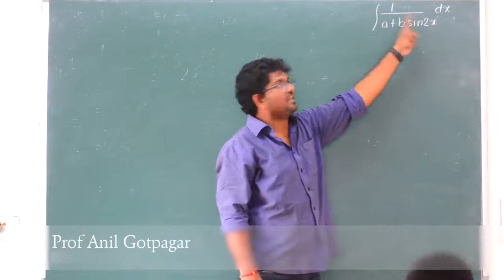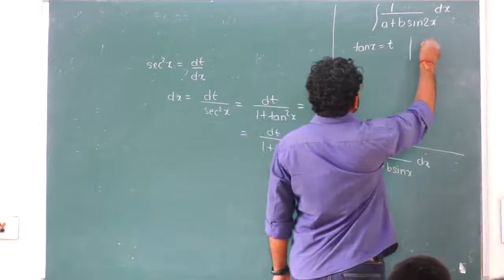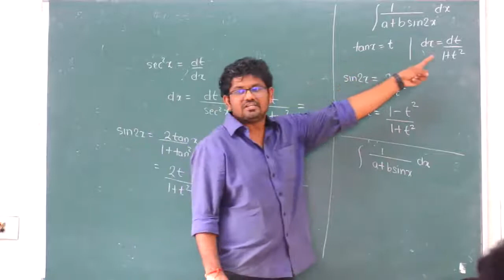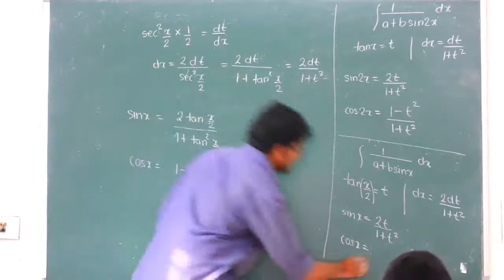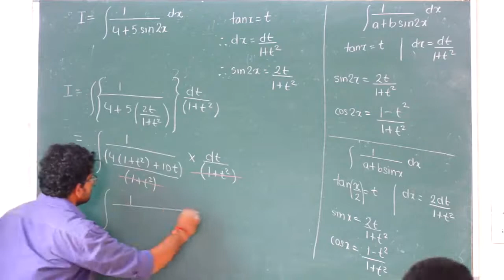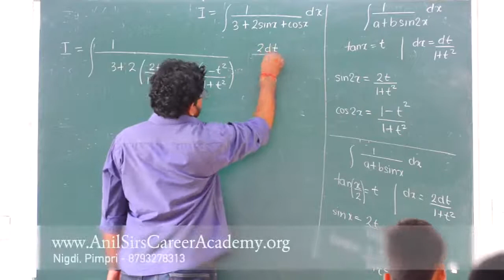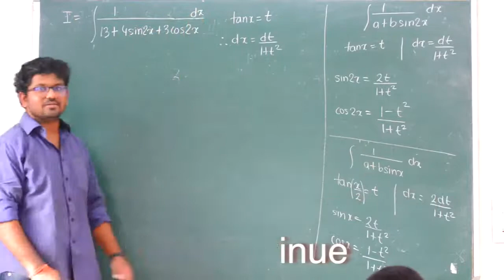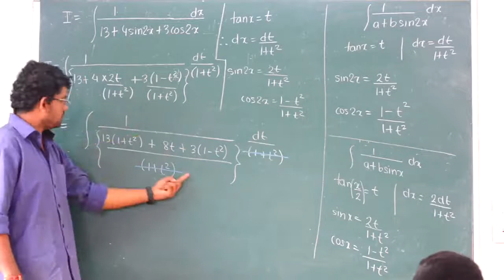Integration class 12th - Lecture 12 - 1/(a+b sinx)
In this Online Video lecture we will be Learning How to Solve InDefinite Integration Problems based on type 12.

For complete Understanding of Topic do watch all lectures, it contains all Types of Integration.

1. M.Tech IIT.
2. Worked on few Projects for DRDO
3. Gives guest lectures on Automobile Engineering and How to build an IC engine Car at IITs and NITs